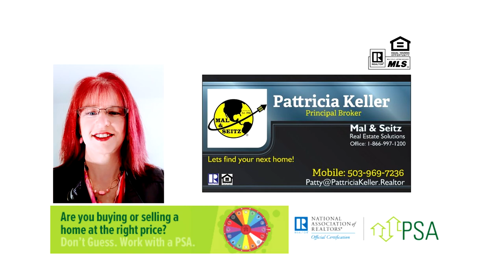Expansive 3+ Acre Lot Ready to Build!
Shaded Creek Sanctuary of 3.33 acres, within 3 miles of restaurants, shopping and freeways. Agriculture and Forest Zoning allows for single home, park, horse boarding, manufactured home, with County approval. Create your perfect getaway within minutes of Wilsonville, Lake Oswego, Tigard and Tualatin. Listing by Patty Keller with Mal and Seitz Real Estate.